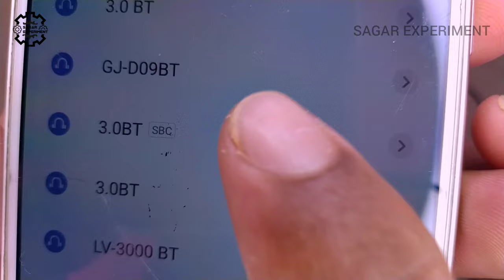किसी भी खराब चार्जर से स्पीकर बजाओ।how to make amplifier using old mobile charger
किसी भी खराब चार्जर से स्पीकर बजाओ।
how to make amplifier using old mobile charger
my frist volg

Material -
👉Amplifier wit bluetooth kit
👉 complete kit with speaker

  Today I will show you Make a Amplifier using old mobile charger
Hello friend aaj ke video me mene purane charger se amplifier bnakr dikhaya .ye bhut hi powerfull amplifier h..or aapke liye bhut hi usefull hoga
ye ak blutooth amplifier h jisko aap mobile se easily connect krke music sun skte ho

COMPONANTS
- Old mobile charger
- Pam 8403 amplifier module
- bluetooth module

      Sagar Experiment